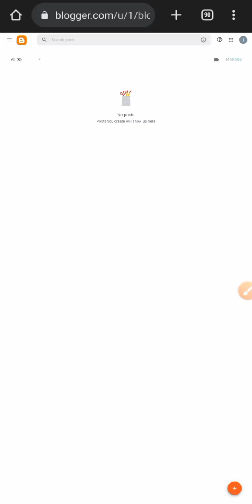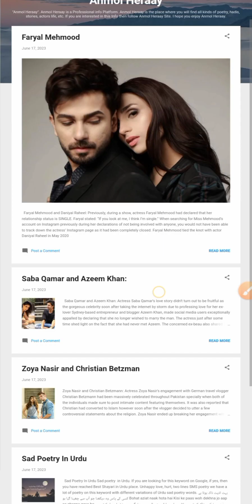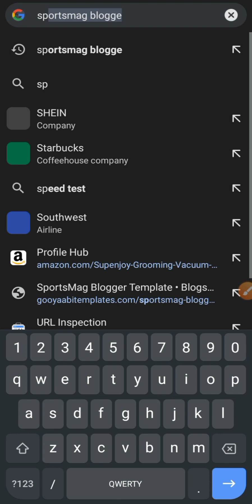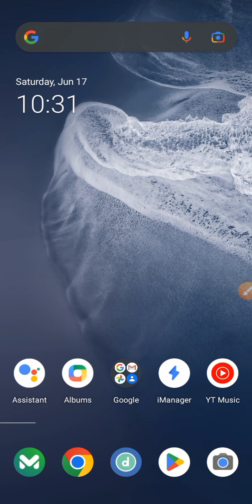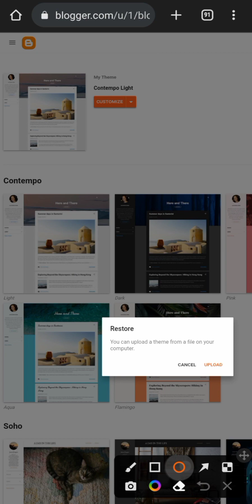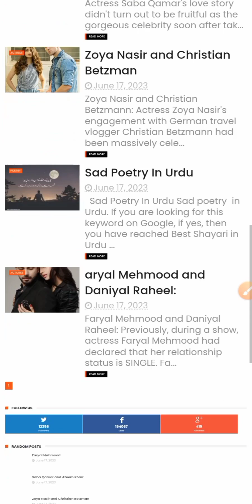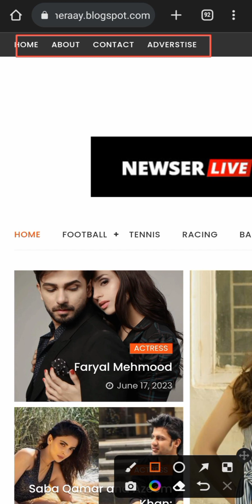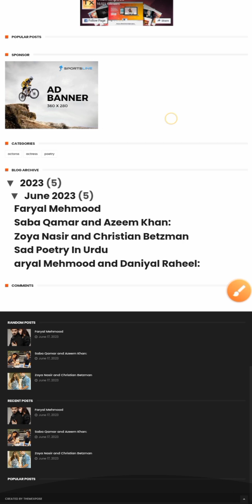How to Upload Template in Blogger using Mobile Phone | How to Customize Blogger Template | Part#3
How to Upload Template in Blogger || How to Customize Blogger Template - Blogger Course Part#3

Part#1

Part#2

part#3

Best Blogger Template Blogger Template customization | Fast AdSense Approval | Rank in Google

 I Covered these points in the video:

Best Blogger Template Blogger Template
 blog customization like a pro
 blogger template
 how to customize blogger template
 blog template customization
 blogger theme customization
 blog customization blogger template customization
 theme customization
 theme customization blogger
 template customization
 template customization blogger
 Covered these points in this video: how to upload template in blogger 2023
 how to upload template in blogger how to upload custom template to blogger
 how to upload theme in blogger
 how to upload theme in blogger 2023
 how to upload theme in blogger in hindi
 how to upload free theme in blogger
 how to customize blogger template hindi
blogging in mobile blogging from mobile
mobile blogging
mobile se blogging kaise kare
mobile blogging
how to start blogging in mobile
how to start blogging from mobile
how to create a blog in mobile
how to make a blog in mobile
create blog in mobile create website in mobile
create a blog in mobile
create blog in mobile
create blog from mobile create website from

"Earning Money" is a Professional Information all About blogging tutorial and Blogging and YouTube Tips & Tricks Platform . "Earning Money" is the place where you will find all kinds of earn money online for beginners in Hindi/Urdu About Blogging on Blogger and WordPress..  If you are interested in earning then Subscribers this Channel.

If you are interested in earning then this blog/blogging. Earning, Daily Earning money, Free money earning devices, unlimited tricks,
Free Bank account 🔥
All Free Tips for Earning ✅
free Website Earning🔰
 Website design 👈
Earning Money 💠